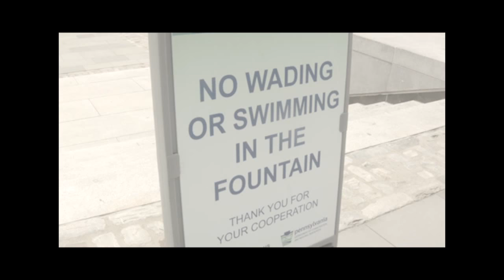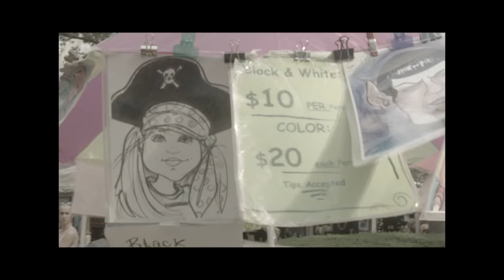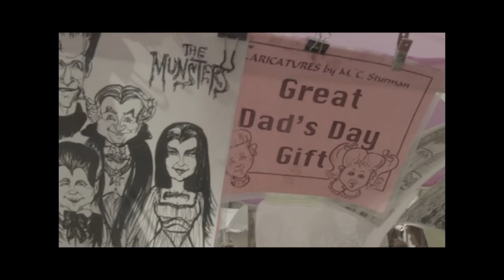Beautiful & Strange-Pat Quinn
A video I shot of people just being people. No reason to discriminate against anyone cuz we're all beautiful and strange.